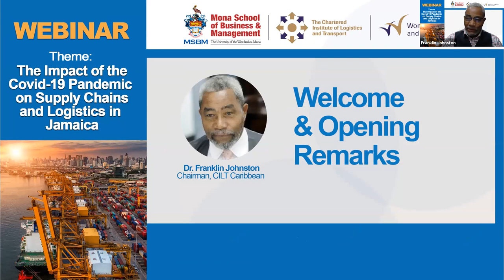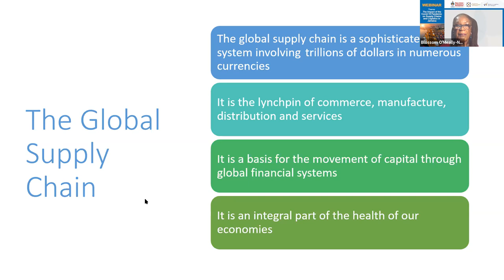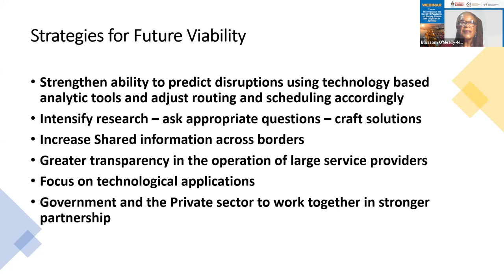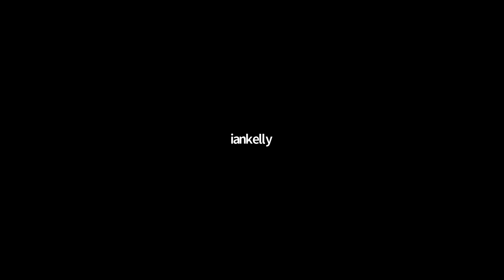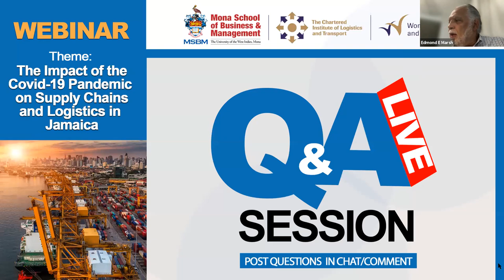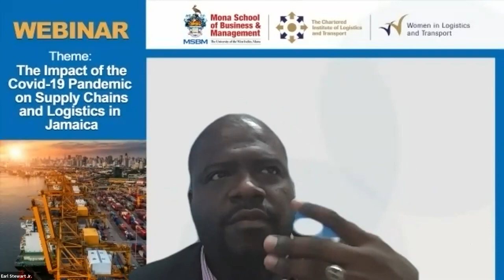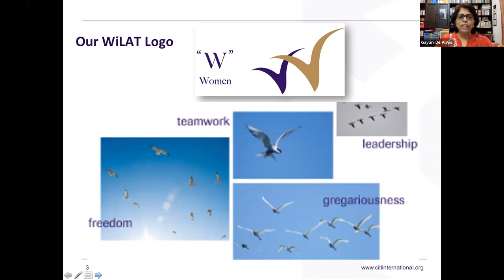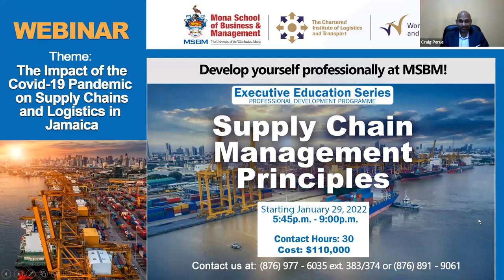MSBM Webinar: The Impact of the COVID-19 Pandemic on Supply Chains and Logistics in Jamaica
In January 2020, the World Health organization (WHO), declared COVID-19 a global pandemic and this set in motion a series of events that were to create what can be regarded as the greatest disruption of the global supply chain in peacetime which have resulted in a fallout in employment, reduced or stalled production of processed and primary goods and increased inflation.

Mona School of Business and Management (MSBM) in association with Women In Logistics and Transport (WILAT Caribbean) a Forum of the Chartered Institute of  Logistics and Transport (CILT) will host a  Webinar on Wednesday, November 24, 2021 at 6:00 p.m. under the theme “The impact of the Covid-19 pandemic on Supply Chains and Logistics in Jamaica.”

Showcasing a panel of experts, the forum will facilitate a discourse among representatives of industry and academia to provide insights and solutions regarding the disruption in the global supply chain and its impact in Jamaica.